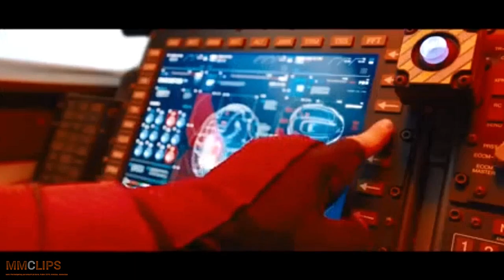film |sonic the hedgehog |paramount pictures' | trailer 2019 | mmclips | Movie Trailers_hd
Sonic tries to navigate the complexities of life on Earth with his newfound best friend -- a human named Tom Wachowski. They must soon join forces to prevent the evil Dr. Robotnik from capturing Sonic and using his powers for world domination.
Initial release: 7 November 2019 (Ukraine)

Director: Jeff Fowler

Producers: Neal H. Moritz, Takeshi Ito, Toru Nakahara, Mie Onishi

Production companies: Paramount Pictures, Blur Studio, Original Film, Marza Animation Planet

 CAST: Jim Carrey, Tika Sumpter, Ben Schwartz, Neal McDonough